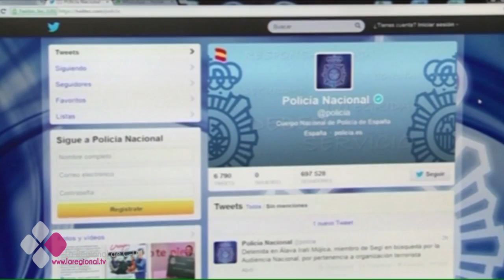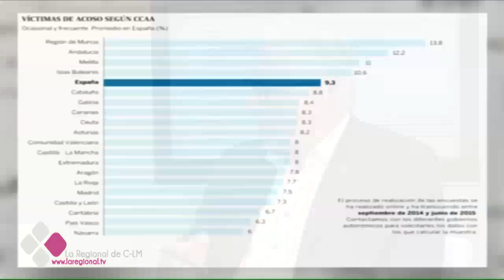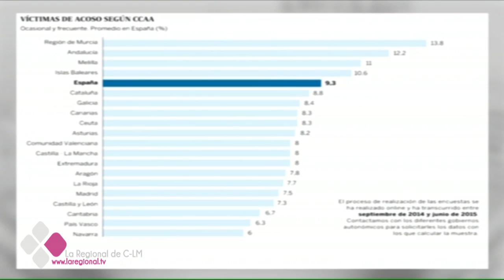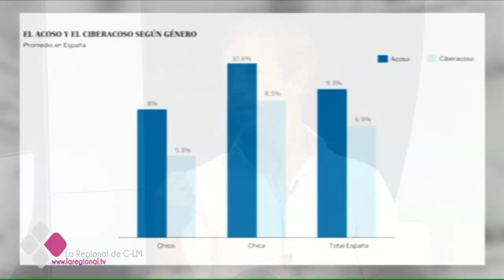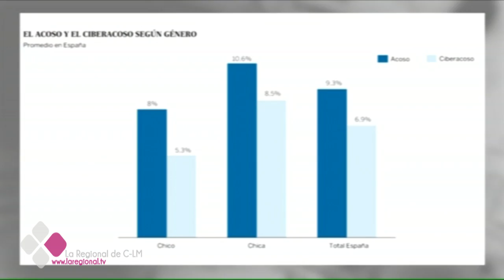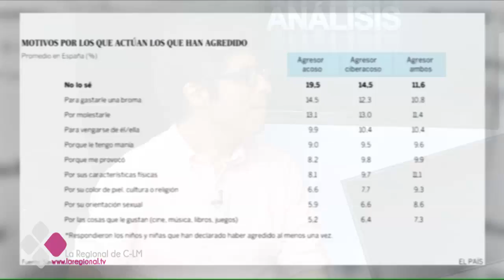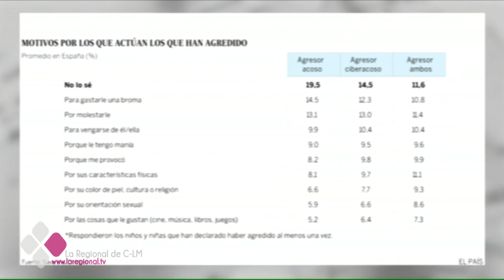ES ACTUALIDAD 25 08 16 A